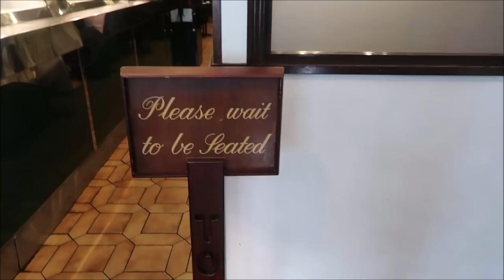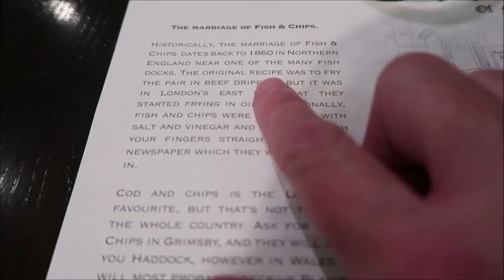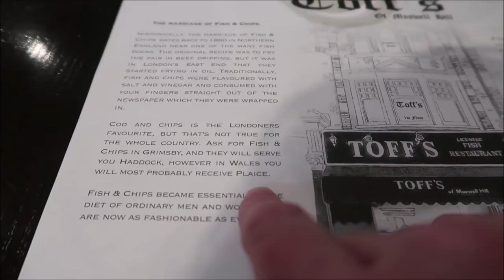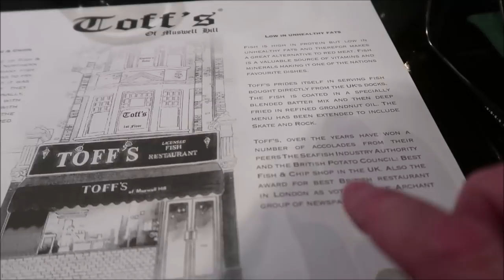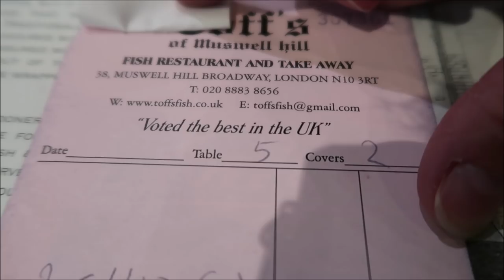Lunch at Toff’s of Muswell Hill – London, England 6/5/19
In this video, we are eating lunch at Toff’s of Muswell Hill in London, England.